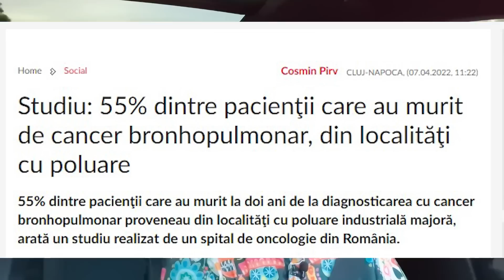Războinici ONLINE - Laşi OFFLINE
Echipa noastra:
Atelierul pe Instagram